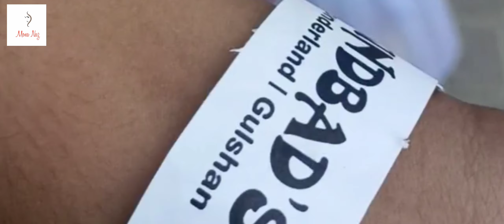Sindbad Amusement Park || Vlog || Cinematics || BY: Mona Naz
Hi, this video is different from my past video and my related topics, but I just wanted to share the beautiful moments where I enjoyed and hope you will also enjoy this video.

Location: Sindbad Amusement Park, Karachi, Pakistan.